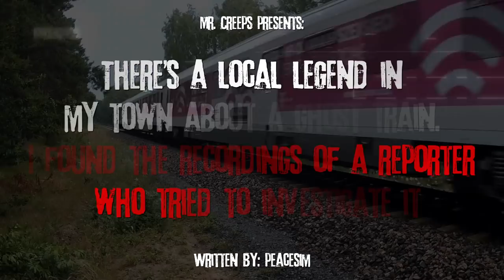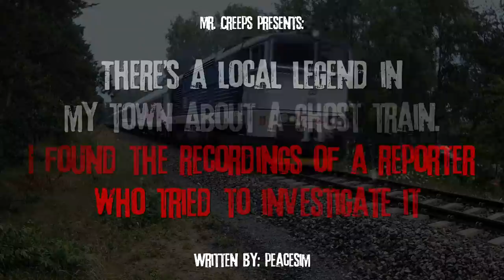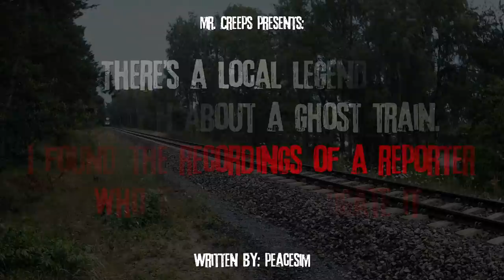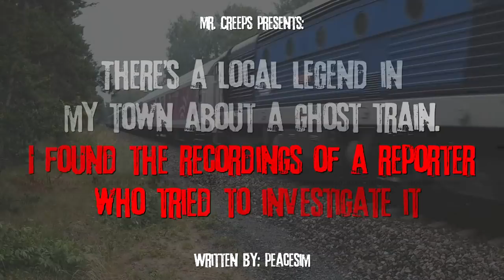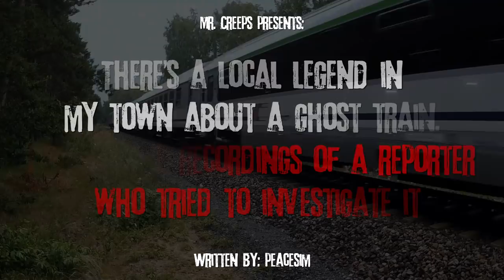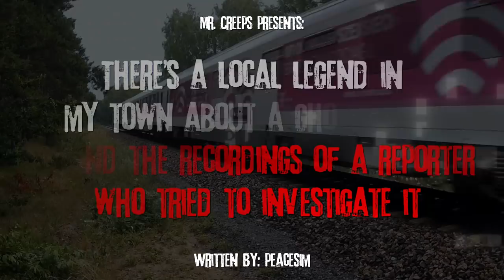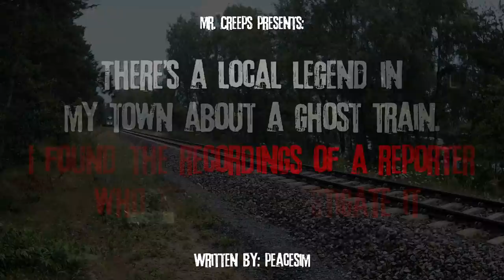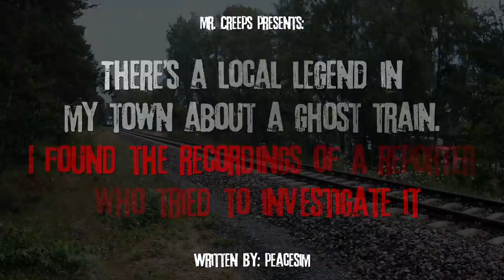"There's A Local Legend In My Town About A Ghost Train" Creepypasta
Let's take a ride...

AUTHOR & ARTIST:
► Written by: PeaceSim/